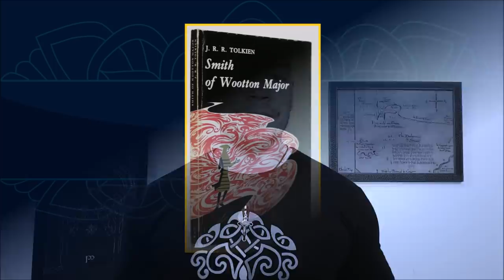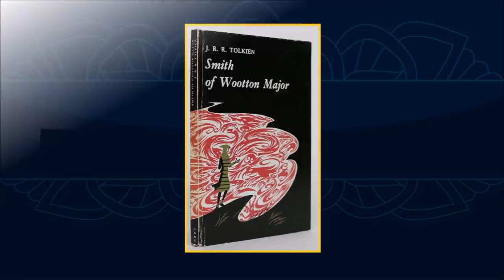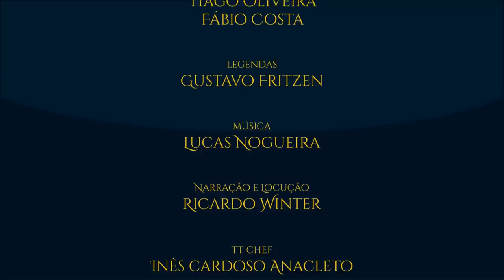A morte de Tolkien | TT #387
Os últimos anos de vida de J.R.R. Tolkien. Os dias finais com Edith; as casas em que moraram; a tentativa de finalizar “O Silmarillion”. Como o criador da Terra-média foi descansar nas Terras Imortais.

APRESENTAÇÃO:

Sérgio Ramos.